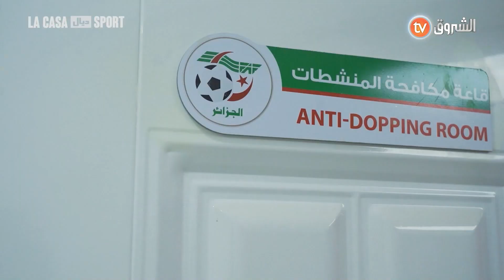شاهدوا آخر أشغال ملعب تشاكر في حلته الجديدة قبل لقاء الكاميرون.. "الأرضية، المنصة الشرفية.. "🏟️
HD 10992/5000
SD 10921/27500/V